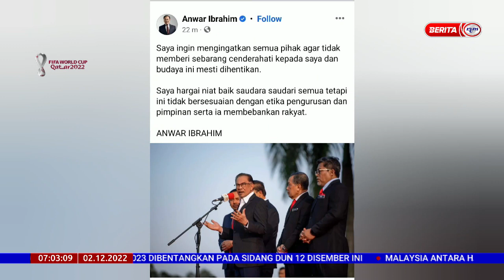2 DISEMBER 2022 – BERITA PAGI – BUDAYA BERI CENDERAHATI MESTI DIHENTIKAN